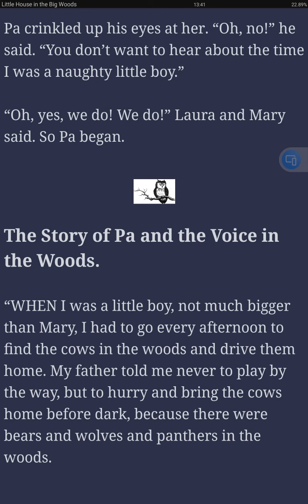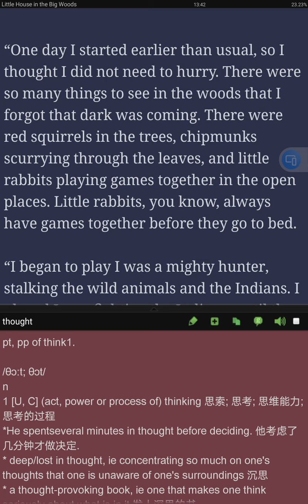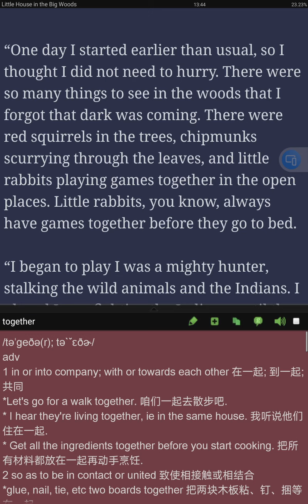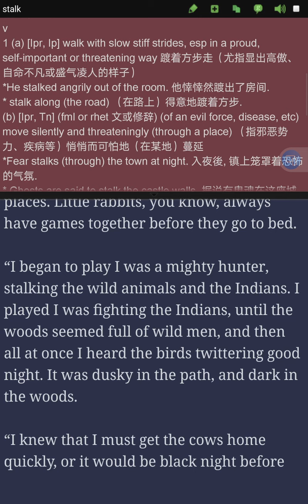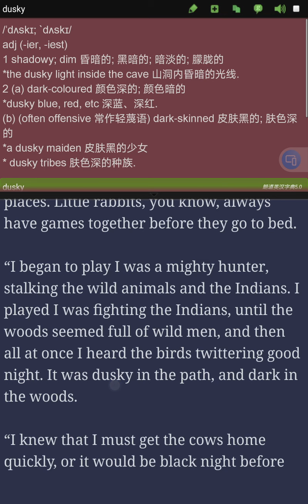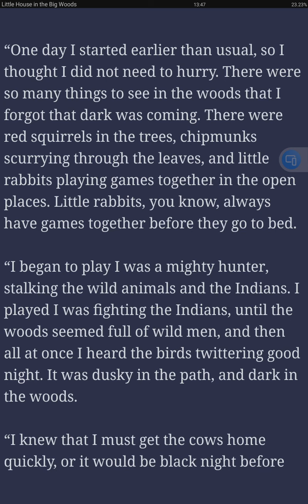大森林里的小屋第23集